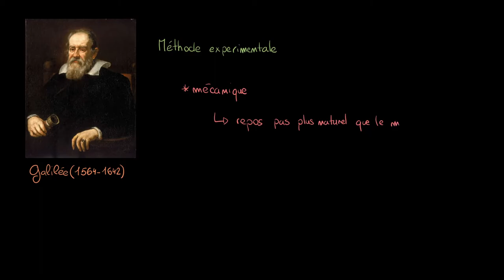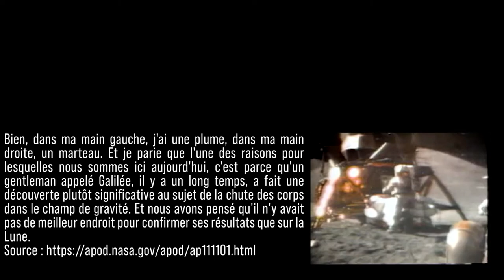Astronomie - Galilée et les débuts de la science moderne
Retrouvez-moi en live sur Twitch Dans cette vidéo nous allons étudier les découvertes de Galilée en physique et en mécanique puis nous commencerons à étudier la controverse qui entoure Galilée et l'église catholique de l'époque.

Table des matières:
0:00 - Présentation de Galilée
1:15 - Le repos d'un objet
4:00 - L'expérience de la Tour de Pise
6:00 - L'expérience d'Appolo 15
7:15 - Galilée et l'héliocentrisme